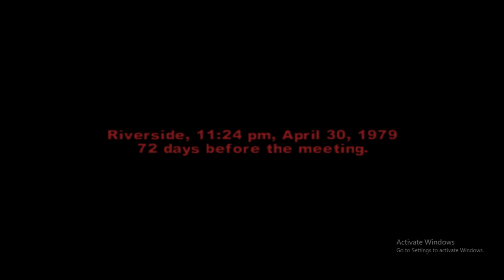MEMBUAT KERUSUHAN DI KOTA ORANG THE WARRIORS INDONESIA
Mencoba Nostalgia bersama game" PS2
Mungkin bakaln mencoba mainin Game" PS2 lainya

kalo ada yang mau berbagi dukung pasti masuk video

Thanks semuanya